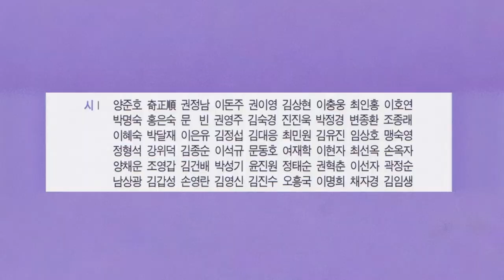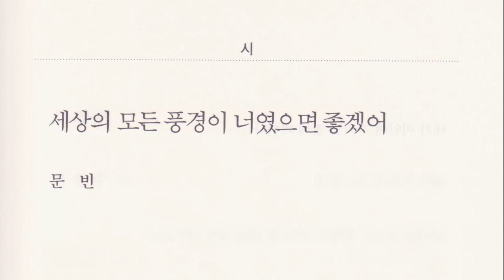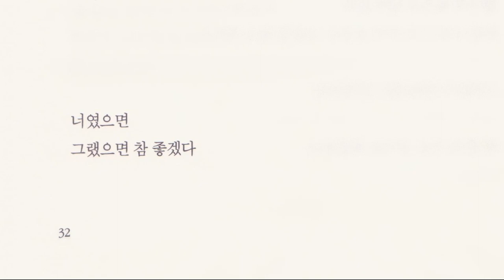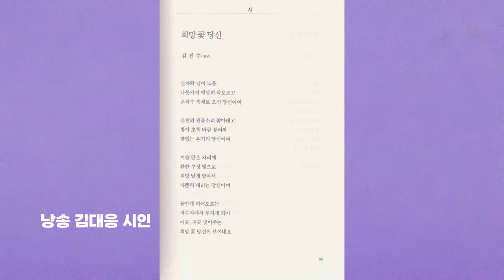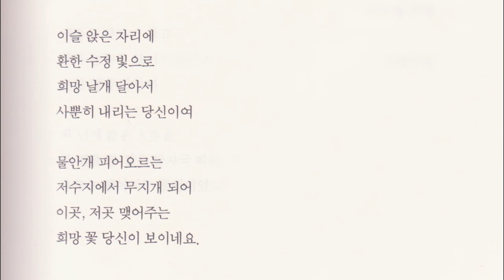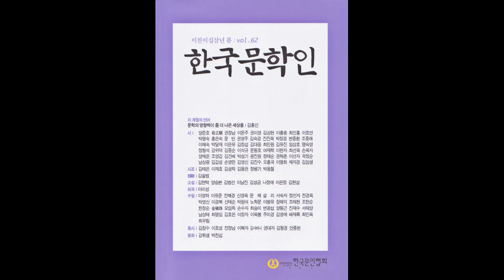한국문학인 2023년 봄호 | 김상현_밭 하나 사면 / 문빈_세상의 모든 풍경이.../ 김대응_미칠 것 같은 마음 / 손영란_꿈의 언덕 / 김진수_희망꽃당신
봄에는 한 편의 시를 읽는다
봄에는 한 편의 시를 듣는다
봄에는 한 편의 시를 느낀다
시는 봄의 천사로 찾아왔다.

한국문학인 2023년 봄호
시
김상현_밭 하나 사면,
문빈_세상의 모든 풍경이 너였으면 좋겠어,
김대응_미칠 것 같은 마음,
손영란_꿈의 언덕,
김진수_희망 꽃 당신.